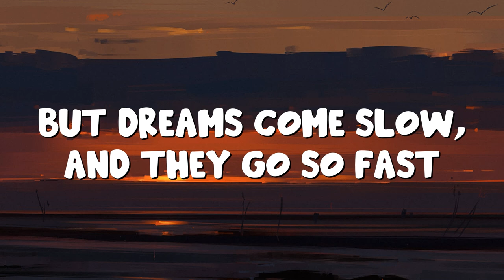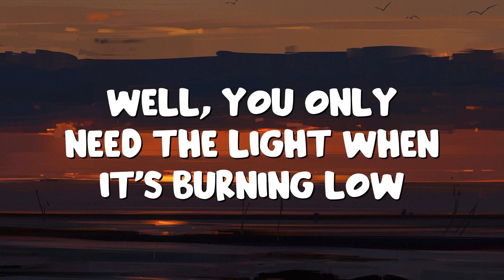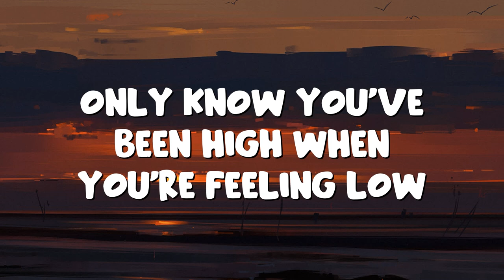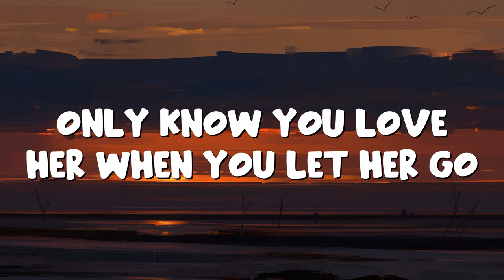Passenger - Let Her Go (Lyrics) 🎵